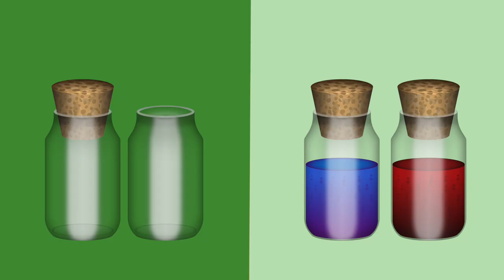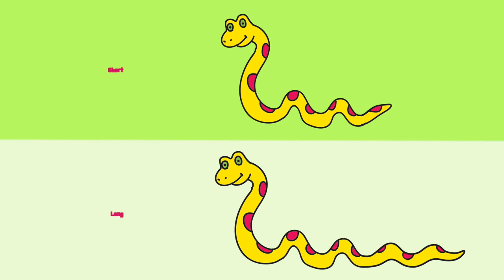The opposites song - Karaoke! ㅣ Suni.B kids songs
The opposites song - Songwriter : LB, Suni